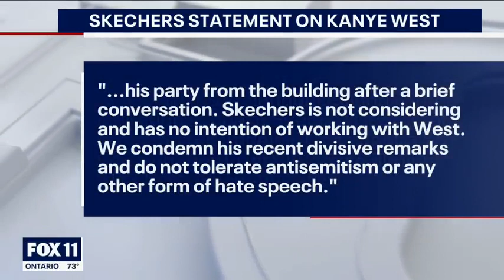Kanye West Kicked out of Skechers HQ / Brand Dropped by Companies